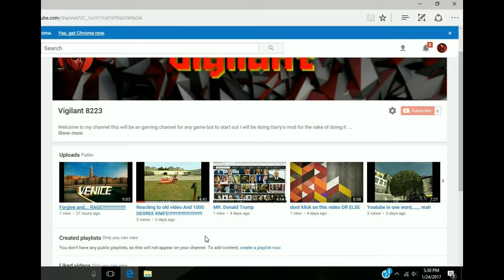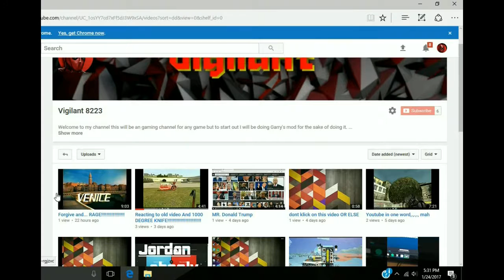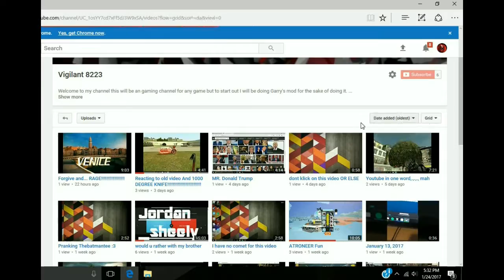clreaing some stuff